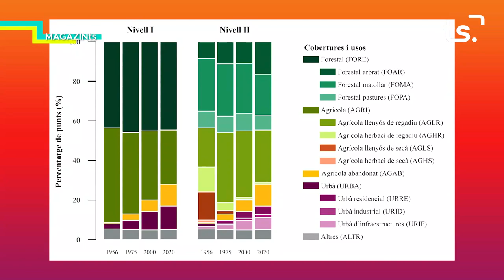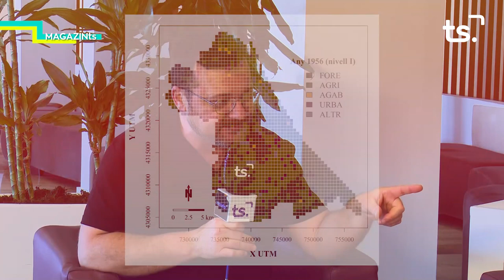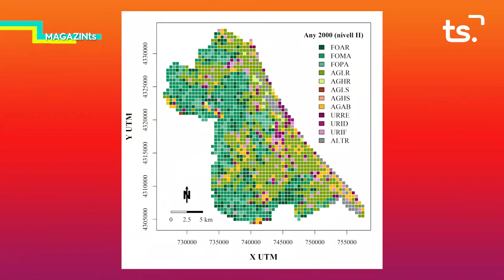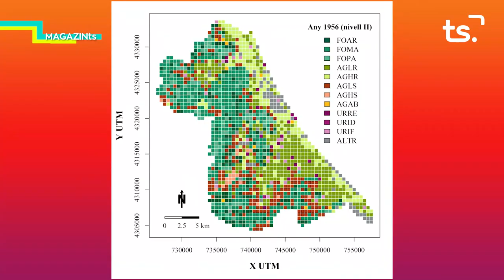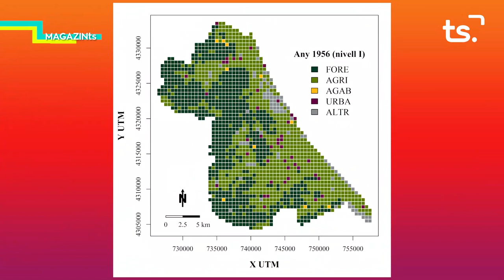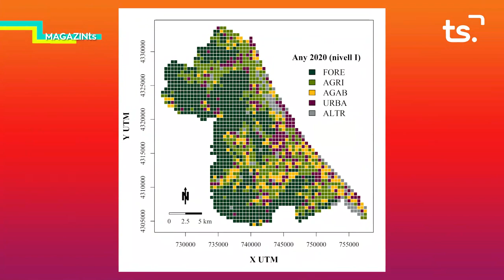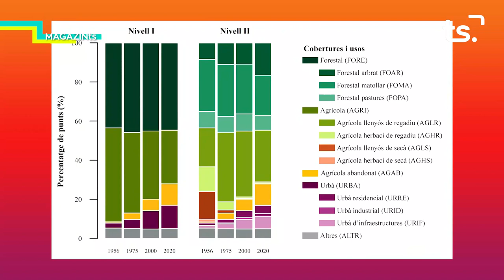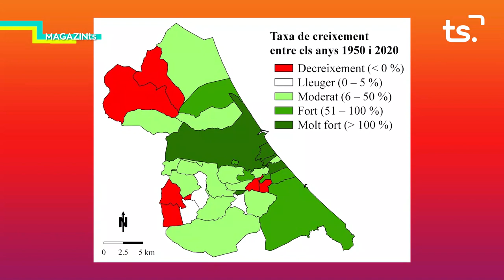MAGAZIN TS DILLUNS-INVESTIGACIÓ ÚS SÒL AGRÍCOLA - 2022-05-16